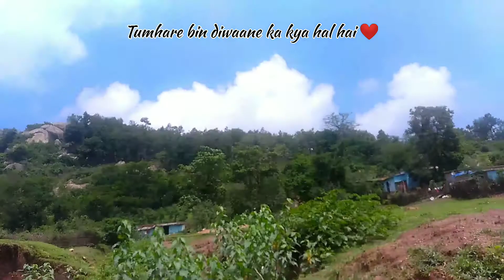JASHPUR KA LADKA X KHARIYAT PUCHO❤ || WAETHER OF JASHPUR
Jashpur ka ladka ❤❤

Learn moreListen ad-free with YouTube PremiumSongKhairiyatArtistArijit SinghAlbumChhichhoreLicensed to YouTube byTseries Music (on behalf of T-Series); LatinAutorPerf, BMI - Broadcast Music Inc., TSeries Publishing, UNIAO BRASILEIRA DE EDITORAS DE MUSICA - UBEM, LatinAutor - UMPG, and 6 music rights societies

SongKhairiyatArtistArijit SinghAlbumChhichhore